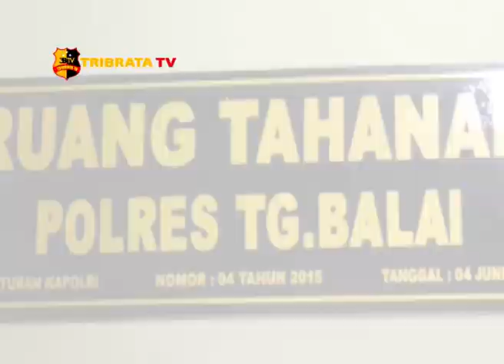KAKEK CABULI CUCU KANDUNG TERANCAM 15 TAHUN PENJARA